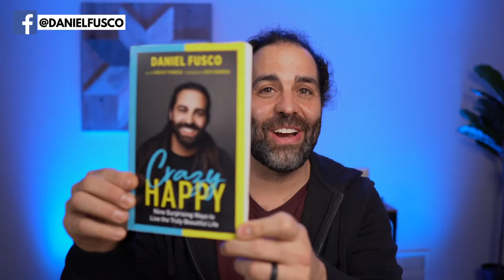Is It Possible To Be Happy Right Now? - Two Minute Message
Is it possible to be happy right now?